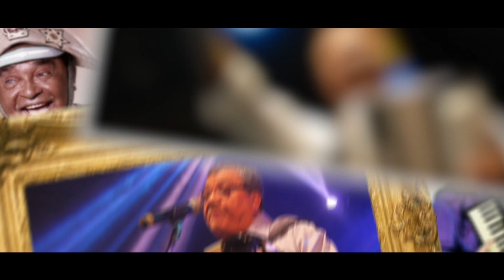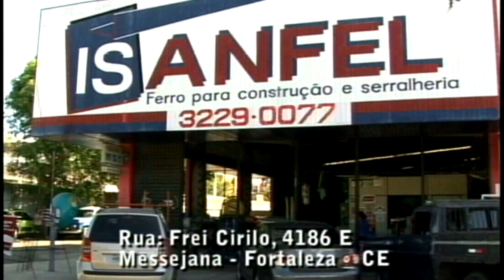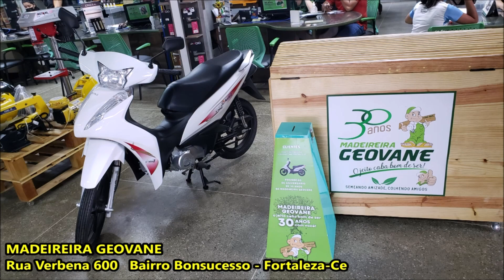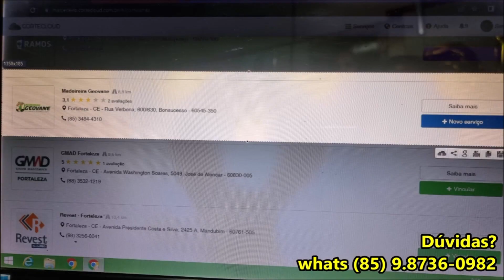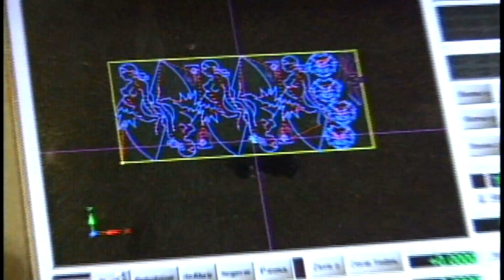Lorena Feitosa no Sanfonas do Brasil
SanfonasDoBrasil Forró Ceará | Rodolfo Forte recebe no Sanfonas do Brasil desta edição, Lorena Feitosa.